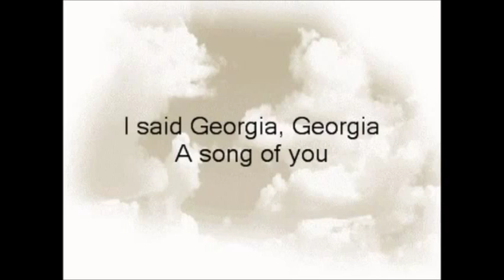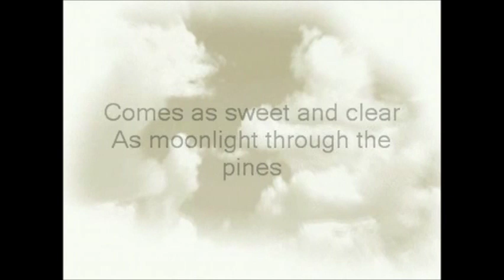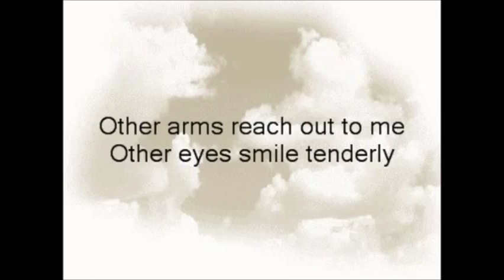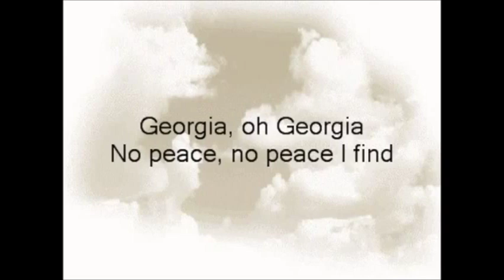Ray Charles - Georgia on my mind - Lyrics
thanks to the creator of the video with lyrics